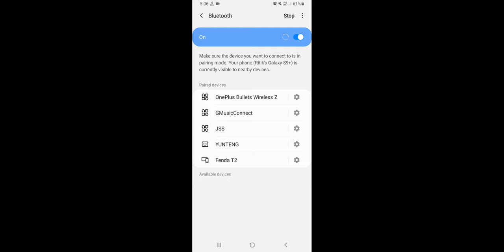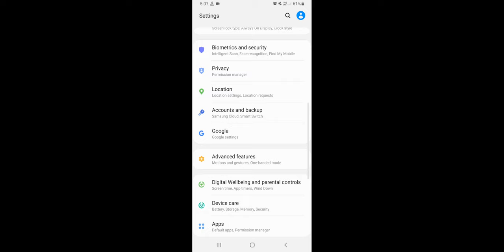Bluetooth Connect But No Sounds Problem Fix in Samsung Galaxy